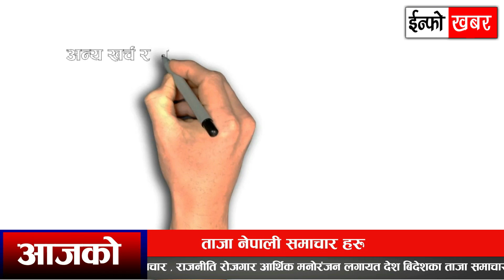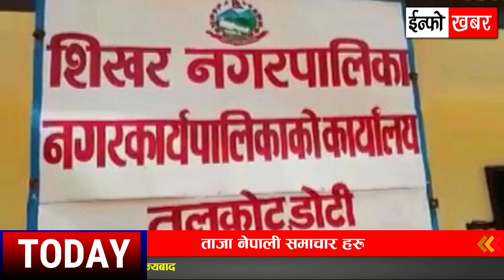NEWS 🔴 आज ११ गतेको मुख्य समाचार || कलेजलाई पढाइ शुल्क मिनाहा,एमसीसी पक्षमा माधब,अण्डाको मूल्य बढ्यो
NEWS 🔴 आज ११ गतेको मुख्य समाचार || कलेजलाई पढाइ शुल्क मिनाहा, आज २६ को मृत्यु , एमसीसी पक्षमा माधब, ४२० पुग्यो अण्डाको मूल्य ,फोहोर अझै एक साता नउठ्ने, ३ दिन भारी वर्षा

TOPIC :

   - पछिल्लो २४ घन्टामा २ हजार ४३३ कोरोना संक्रमित थपिए, २६ को मृत्यु
   - सानिमा बैंकको शैक्षिक छात्रवृत्तिको आवेदन खुला
   - चैतसम्म मेलम्ची को पानी काठमाडौ ल्याउने तयारी
   - होलसेल मै प्रतिक्यारेट ४२० रुपैया पुग्यो अण्डाको मूल्य
   - स्थानीय तहको भत्ता मात्रै दुई करोड
   - शिक्षा मन्त्रालयले इञ्जिनियरिङ कलेजलाई पढाइ शुल्क नलिन पत्राचार
   - उपत्यकाको फोहोर अझै एक साता नउठ्ने
   - २ हजार ४३३ कोरोना संक्रमित थपिए, २६ को मृत्यु
   - एमसीसी सम्झौता परिमार्जन गरेर नेपालको हितमा प्रयोग होस् : अध्यक्ष नेपाल
   - सन्दीप लामिछानेले होबार्ट हुरिकेन्सबाटै बिग बास लिग खेल्ने
   - तालिवानले गीत संगीतमा प्रतिबन्ध लगाउने
   - इन्टरनेट सेवामा ४२ प्रतिशत कर
   - बिहीबारदेखि ३ दिनसम्म भारी वर्षाको सम्भावना
  - नेपालले १९ वर्ष मुनि को विश्वकप खेल्न नपाउने
  - नेपाल र भारतबीचको मैत्रीपूर्ण फुटबलको प्रत्यक्ष प्रसारण हुने